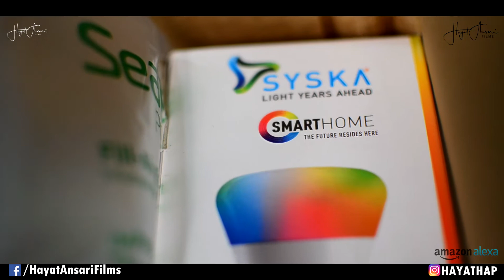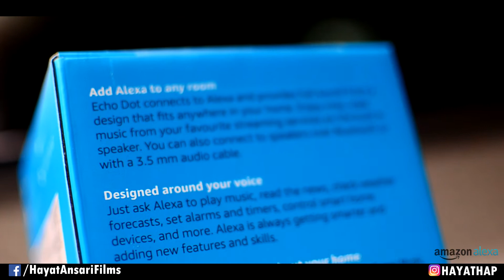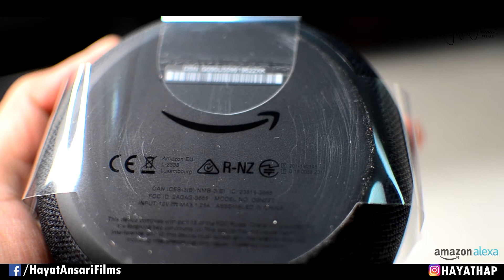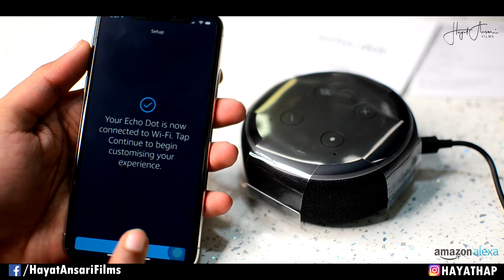UNBOXING AND SETUP OF AMAZON ECHO DOT 3RD GEN | INDIA | EASY AND FAST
Meet Echo DOT 3RD GEN
Echo DOT speakers for powerful 360° sound. Just ask Alexa to play music, answer questions, make calls, and provide information, news, sports scores, weather, and more. With the built-in hub, starting your smart home is easy.

HAYAT ANSARI FILMS

HAYATHAP